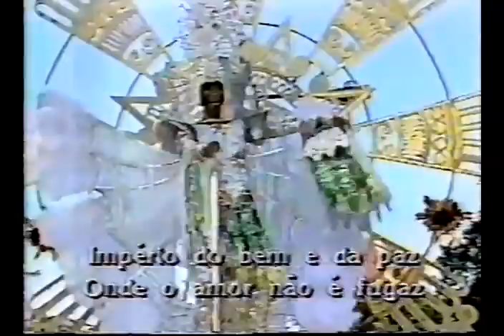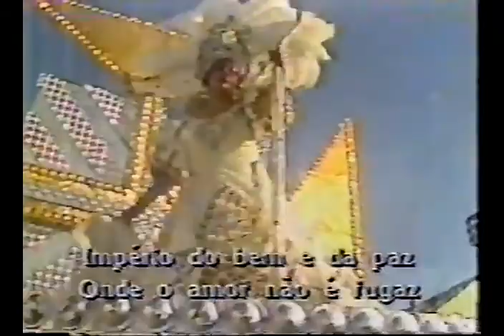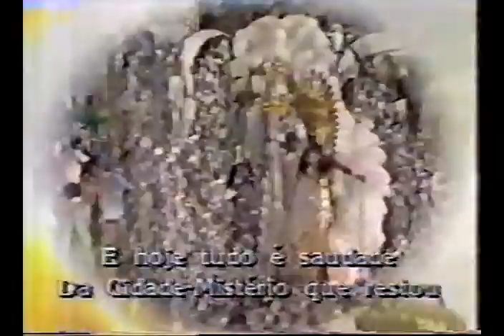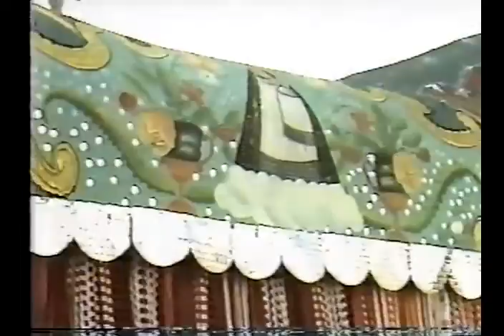IMPERATRIZ LEOPOLDINENSE 1985 MANCHETE